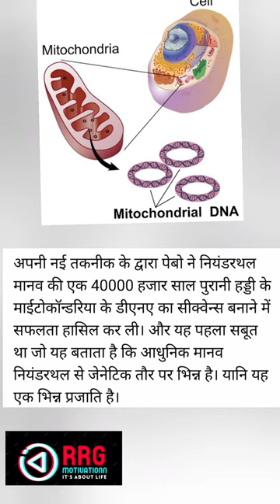Noble Prize in Medicine 2022 Human Evolution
@RRG motivationn